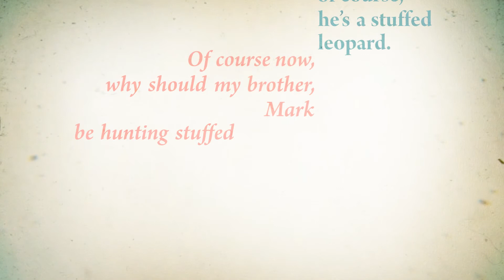Bringing up Baby - Kinetic Typography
Done in Adobe After Effect.
Kinetic Typography on a short clip of a classic film "Bringing up Baby" (1938).

Using the basic animation effect to animate a fast-paced dialogue.